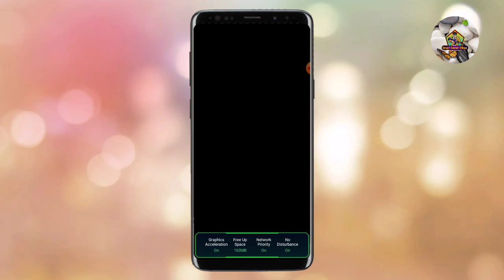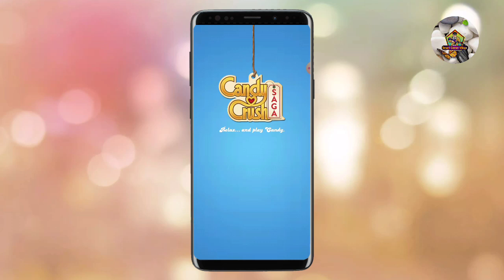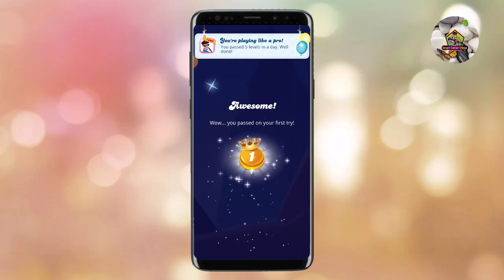Candy Crush Saga Android Gameplay new levels part 28 SmartGamerVlogs 2023